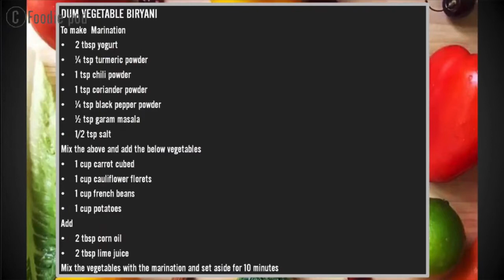Vegetable dum biryani | Smokey Veg biriyani | Hyderabadi veg biryani | Foodie pod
Vegetable biryani with succulent flavored curry with aromatic long grain basmati rice, the  saffron strand, mint, coriander, fried onions, cashew, raisins and the Smokey flavor gives the biryani a touch of mandi flavors in the middle east. The mandi is normally cooked under the  ground.
This can be done one pot style also . We will soon update with one pot biryani with simple ingredients for quick biryani for the people with less time to serve their guests. Happy cooking